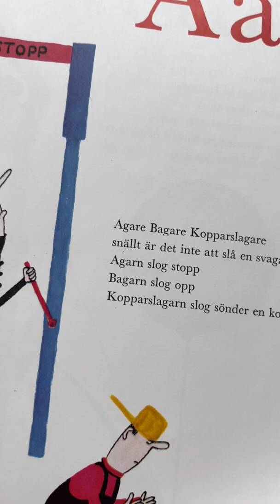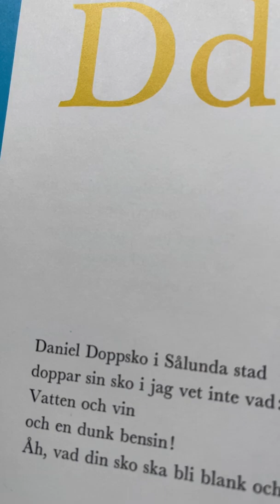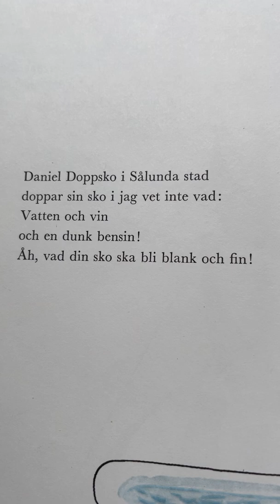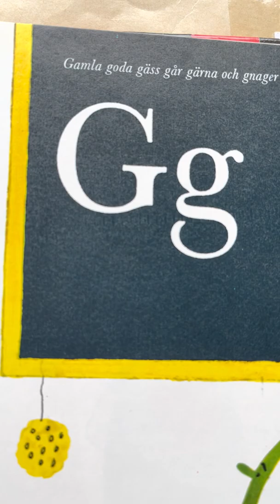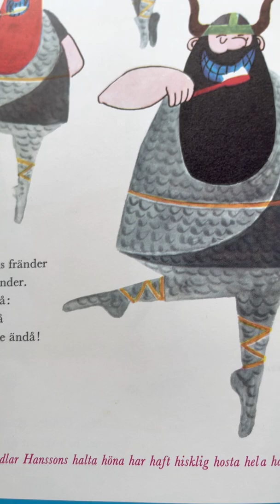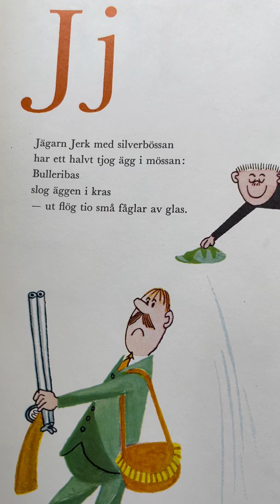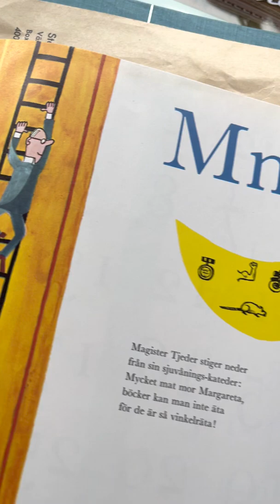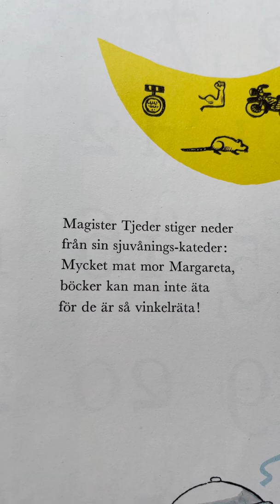ABC-skivan med Lennart Hellsing och Roland Bengtsson - Enjoy!